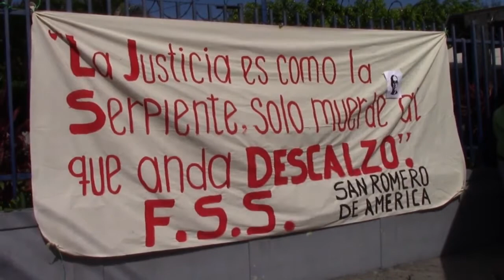Salvadoreños piden destitución del juez que dio arresto domiciliario a expresidente Flores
Varias organizaciones de la sociedad civil salvadoreña exigen la destitucion del Juez Primero de Instrucción, Levis Itamir Orellana, quien envió con arresto domiciliar al expresidente Francisco Flores, supuestamente implicado en actos de corrupción durante su gestión a principios de la década pasada.

Iván Manzano/Corresponsal de El Salvador/CB24 Noticias